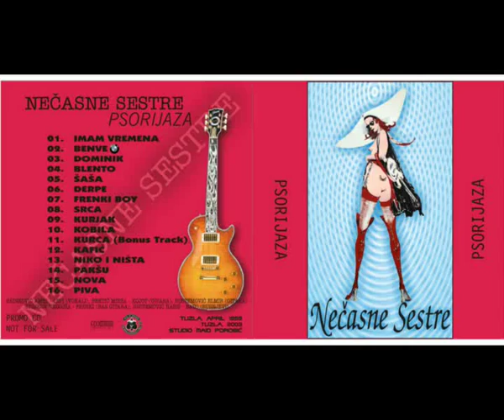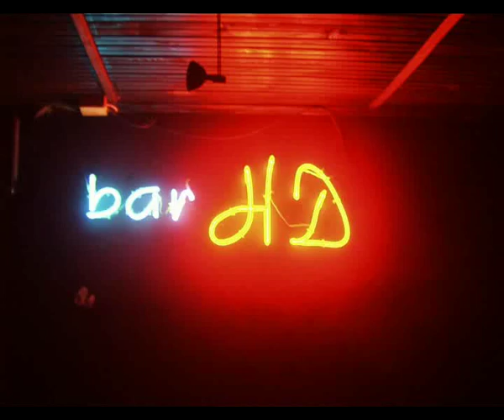Shasha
VIS Necasne Sestre, album PSORIJAZA, Tuzla 1999